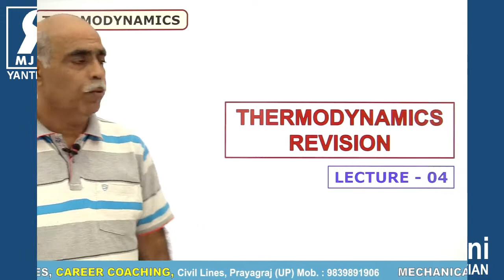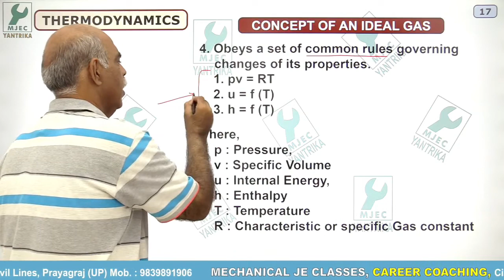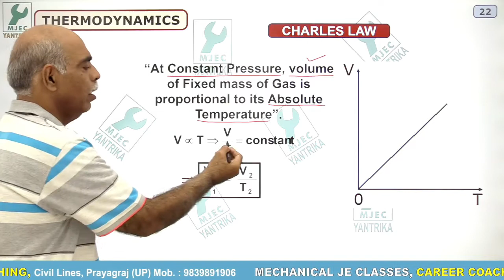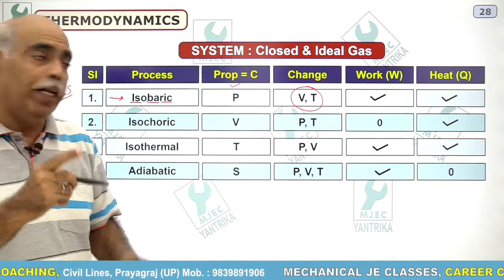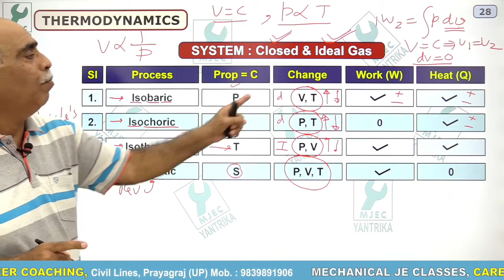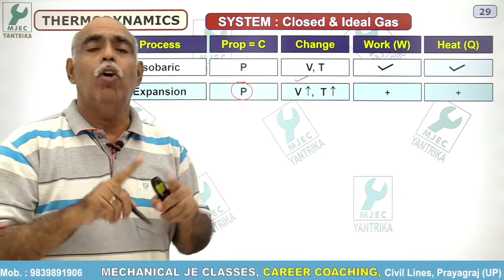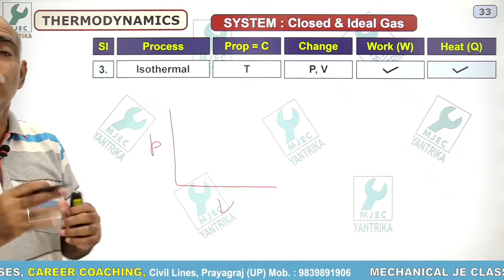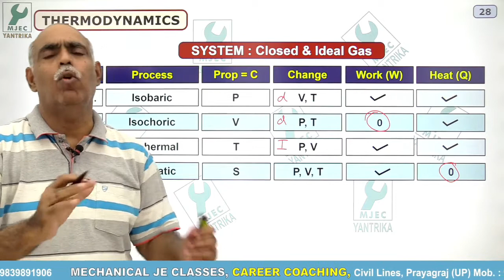C-04 : Thermodynamics Revision – 04 By R. Krishnani Diplomchi || All Diploma JE Exams